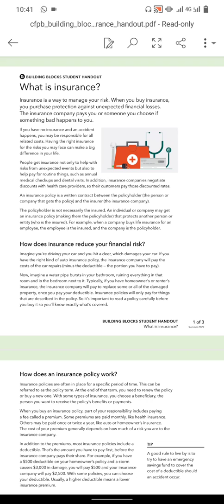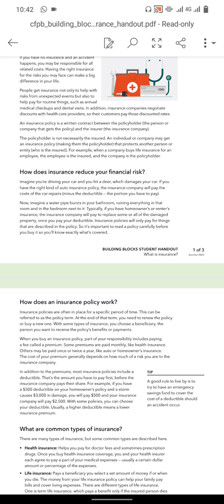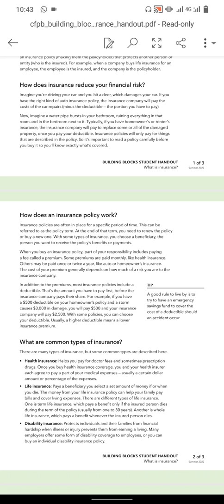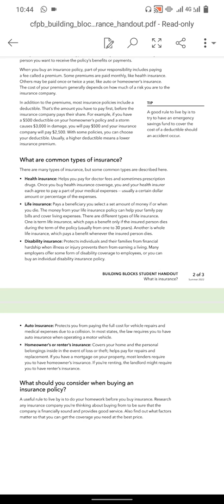Insurance Near Me, Car Insurance Quotes, Auto Insurance, Life Insurance, by desi food recipes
description:
 Muhammad Hamza: sprint complete,
allstate layoffs,
allstate near me,
all state insurance near me,
allstate insurance near me,
amica car insurance,
liberty mutual renters insurance,
simply business insurance,
business insurance,
boat insurance,
compare auto insurance,
buy car insurance online,
compare car insurance online,
auto insurance,
motorcycle insurance,
commercial auto insurance,
car insurance,
professional liability insurance,
compare car insurance quotes,
allstate insurance quote,
term life insurance quotes,
insurance quotes,
auto insurance companies,
allstate auto insurance,
motorcycle insurance quote,
commercial truck insurance,
errors and omissions insurance,
commercial vehicle insurance,
e&o insurance,
compare insurance quotes,
cheap auto insurance,
insurance quotes online,
rv insurance,
business car insurance,
affordable car insurance,
best auto insurance,
vehicle insurance,
homeowners insurance quote,
compare insurance,
best car insurance companies,
car insurance companies,
online insurance,
home and auto insurance,
directors and officers insurance,
best term life insurance,
commercial car insurance,
d&o insurance,
employers liability insurance,
house insurance quotes,
small business health insurance,
professional indemnity insurance,
new car insurance,
auto insurance near me,
humana dental insurance,
cheap car insurance quotes,
compare home insurance quotes,
homeowners insurance,
cheap insurance quotes,
car insurance policy,
best term life insurance sproutt,
term life insurance policy,
commercial insurance,
campervan insurance,
workmans comp,
general liability insurance coverage,
motorhome insurance,
condo insurance,
home insurance,
cheap life insurance,
unum short term disability,
term life insurance,
life insurance,
home insurance compare,
d&o
full coverage car insurance,
best life insurance,
home insurance near me,
marine insurance,
amica home insurance,
globelife,
compare house insurance,
workers compensation,
cheap full coverage insurance,
cheap insurance,
cheap home insurance,
best insurance,
[8/9, 1:08 PM] Muhammad Hamza: tags: